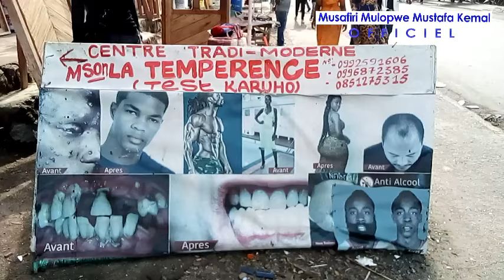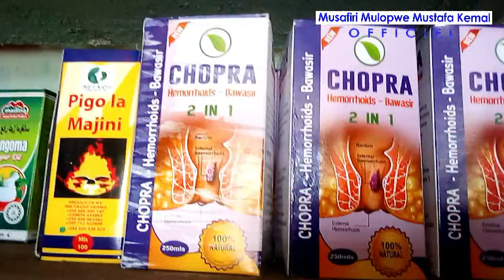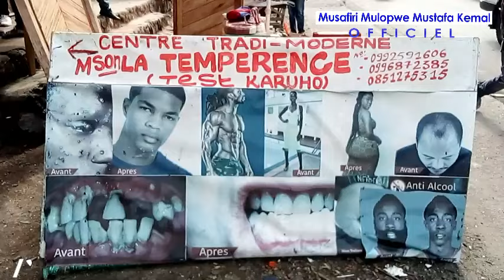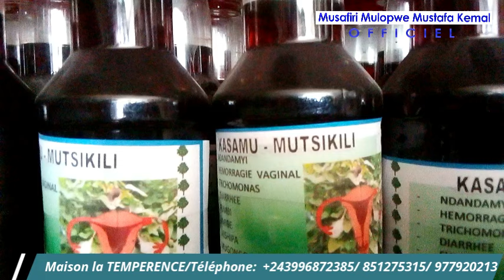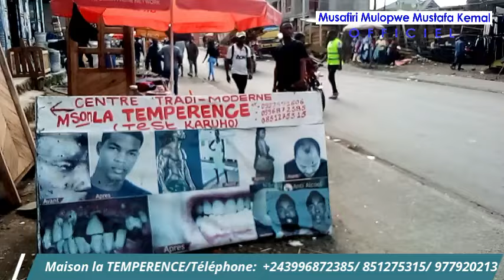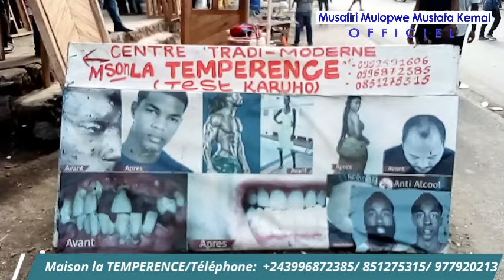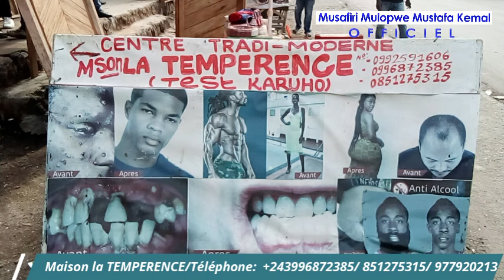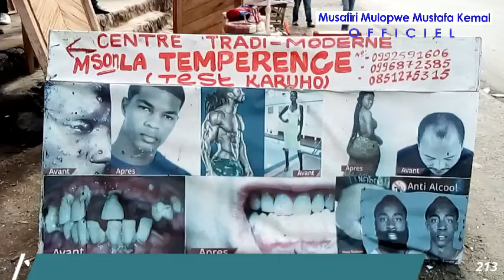Le saviez vous? Maison la TEMPERENCE Super clinique tradi-moderne solution pour abandoner l'alcool